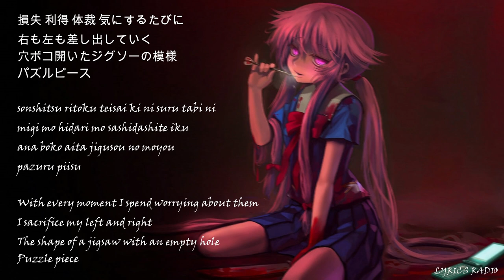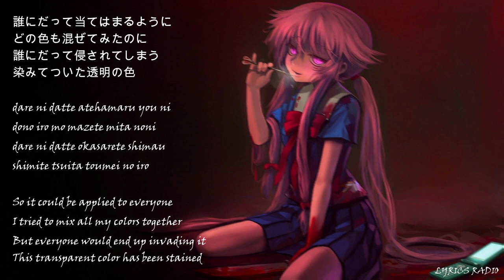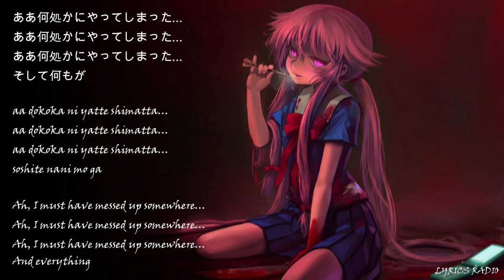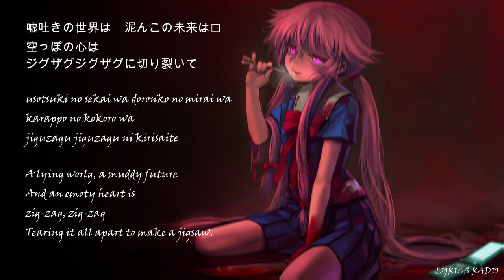ジグソーパズル Jigsaw Puzzle ／ まふまふ Mafumafu | Lyrics/Lyric Video [Japanese_Romaji_English]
ジグソーパズル Jigsaw Puzzle ／ まふまふ Mafumafu

損失 利得 体裁 気にするたびに
右も左も差し出していく
穴ボコ開いたジグソーの模様
パズルピース

sonshitsu ritoku teisai ki ni suru tabi ni
migi mo hidari mo sashidashite iku
ana boko aita jigusou no moyou
pazuru piisu

With every moment I spend worrying about them
I sacrifice my left and right
The shape of a jigsaw with an empty hole
Puzzle piece

あの子と手を繋げるために
余り物にならないために
切り取って すいて 貼って
何もハマらない 心のトコ

ano ko to te o tsunageru tame ni
amarimono ni naranai tame ni
kiritotte suite hatte
nani mo hamaranai kokoro no toko

So that I can hold hands with her
So that I don't get left behind
Trimming, emptying, pasting together
But nothing fits in my heart

足りないのだ ①
足りないのだ ②
足りないのばっかで何にもないや
優しさは ③　３ピースもないなあ

tarinai no da (ichi)
tarinai no da (ni)
tarinai no bakka de nani ni mo nai ya
yasashi sa wa (san) san piisu mo nai na

Not enough,①
Not enough,②
Nothing is enough, so, I have nothing
Kindness is, ③
There aren't three pieces either, huh?

砕けた強がりの欠片
ジグザグの無感情がボクを作り上げる
いつだって　心から笑えないの
どうして？どうして？どうして？どうして？

kudaketa tsuyogari no kakera
jiguzagu no mukanjou ga boku o tsukuriageru
itsu datte kokoro kara waraenai no
doushite? doushite? doushite? doushite?

Fragments of a front that comes easily
Building myself up from
These zigzaging feelings of apathy
Always. I can't draw up a smile from my heart

ズタズタに切り裂いた　ハート型のパズル
どこを探しても埋まらないや
アイノウ　愛ノー　もう足りないよ
ジグソー

zutazuta ni kirisaita haatogata no pazuru
doko o sagashite mo umaranai ya
ai nou ai noo mou tarinai yo
jigusoo

Torn into a shreds
A heart-shaped puzzle piece
But no matter, where I look
It won't fit anywhere.
Love? without Love? no. It's not enough anymore
Jigsaw

(Hahaha)

「敗戦」「錯綜」「平行線」
「論争」「逃走」「再公演」
ただ共通項を見い出して
言葉に意味を宿した

"haisen" "sakusou" "heikousen"
"ronsou" "tousou" "sai kouen"
tada kyoutsuu kou o miidashite
kotoba ni imi o yadoshita

Defeat, complications, parallel lines
Controversy, escape, repeat performance
Only finding those with which they have things in common
I buried the meanings in our words

出来損ないと紐付いた
この上下左右は閑散と
貴方と帰りを待っている
ボクに触ってほしくて

dekisokonai to himo tsuita
kono jouge sayuu wa kansan to
anata to kaeri o matte iru
boku ni sawatte hoshikute

Tied to failure
Top and bottom, left and right, are quietly
Waiting for your return
Hoping for you to touch me

誰にだって当てはまるように
どの色も混ぜてみたのに
誰にだって侵されてしまう
染みてついた透明の色

dare ni datte atehamaru you ni
dono iro mo mazete mita noni
dare ni datte okasarete shimau
shimite tsuita toumei no iro

So it could be applied to everyone
I tried to mix all my colors together
But everyone would end up invading it
This transparent color has been stained

哀　楽　忘却の数ピース
愛憎　渇望のスパンコール
嫉妬　絶望のアンコール
（見ない　見ないフリ）

airaku boukyaku no suu piisu
aizou katsubou no supankooru
shitto zetsubou no ankooru
(minai minai furi)

Grief and pleasure, pieces of lost memories
Love and hate, spangles of desire
Jealousy, an encore of despair
(Pretending, Pretending I didn't see)

ああ何処かにやってしまった…
そして何もが

aa dokoka ni yatte shimatta…
soshite nani mo ga

Ah, I must have messed up somewhere…
And everything

足りないのだ ？
未だ足りないのだ ②
メスフラスコ使っていっぱいに満たして？
優しさは① 一滴もないなあ

tarinai no da?
imada tarinai no da (ni)
mesu furasuko tsukatte ippai ni mitashite?
yasashi sa wa (ichi) itteki mo nai naa

Isn't enough?
It still isn't enough,②
Using a measuring cup, won't you fill it full?
Kindness, ① There's no a drop of it.

穴空くほどの心もない
今日だって　完結した光景をただ切り取るだけの
人生だ

ana suku hodo no kokoro monai
jiguzagu no mu kanjou ga boku o tsukuri ageru
kyou datte kanketsu shita koukei o tada kiritoru dake no
jinsei da

And there's not enough heart left for there to be holes in it anyways
Building myself up from these zigzaging feelings of aparthy,
Another day of it, it's just tearing away the pieces of picture-perfect scenes